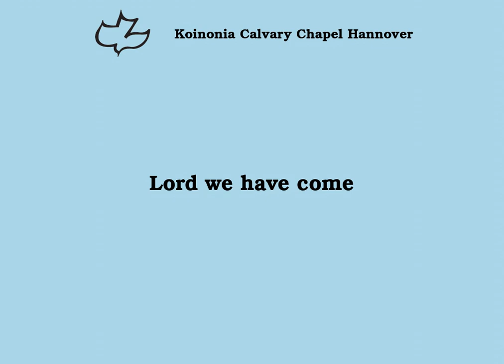Lord we have come